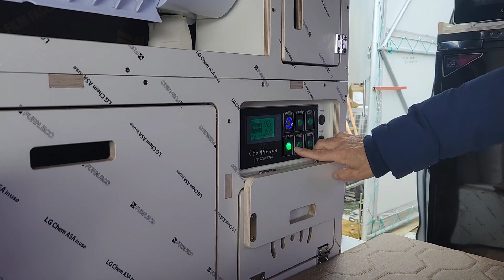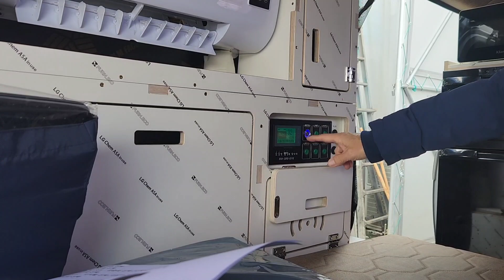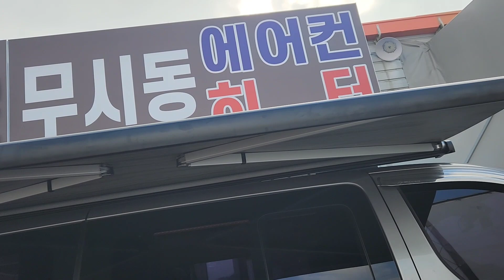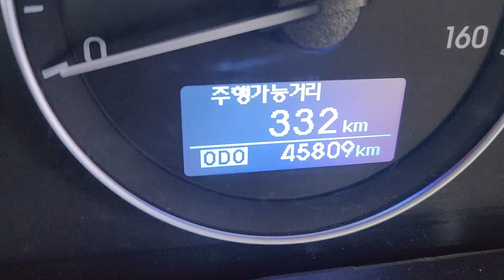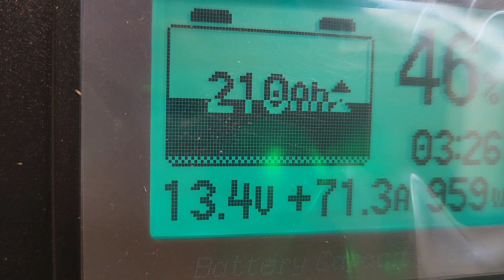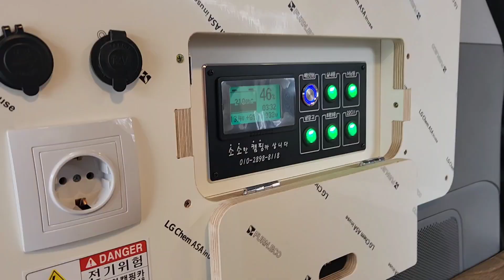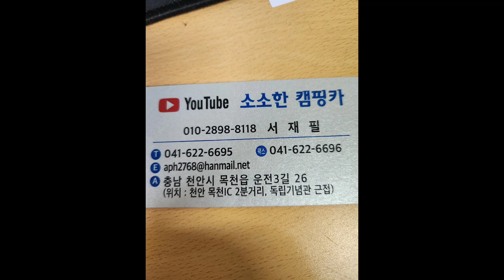2023년 12월 26일